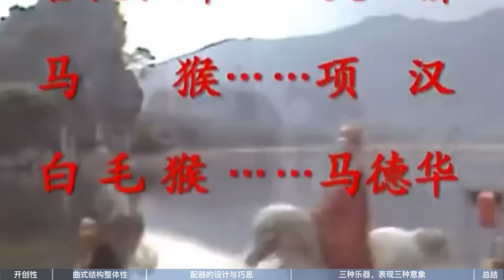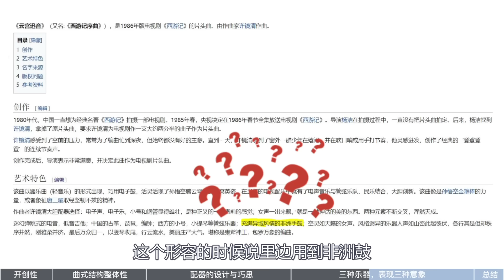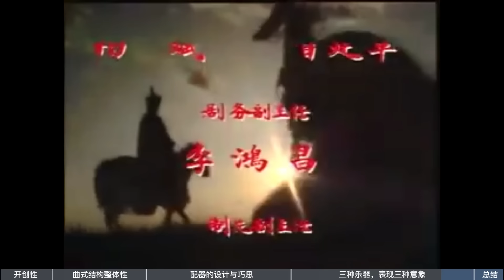《云宫迅音》就是最好的西游记主题曲！没有一句歌词的纯音乐，如何展现西游画卷？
黑神话：悟空对《敢问路在何方》的改编水平如何？从一首歌的改编，看中国音乐30年的发展！